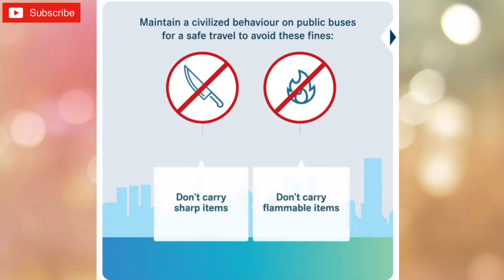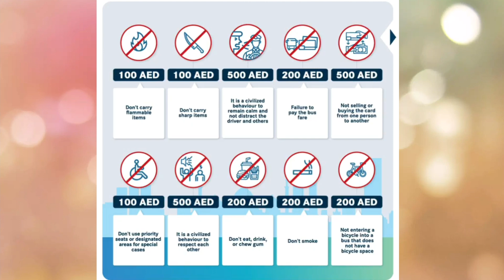Abu Dhabi Public Bus Fine | UAE Citizen Resident & Visitors | AED 100 To AED 500 | Live Talk Dubai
দুবাই চাকুরি।